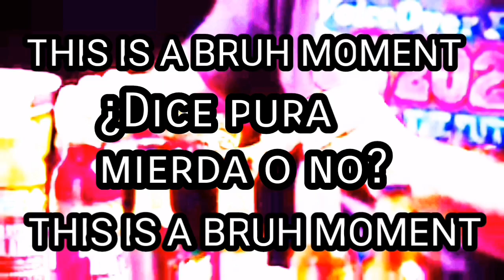SAERAH el LOQUENDERO que CRITICO a XXALANGACHAXX 👌 | Critica a Saerah | Etheldred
USUARIO DE LOQUENDO ANALIZA A GACHATUBER ASQUEROSO
SAERAH
UN WEON ENFERMO
SAERAH
UN WEON ENFERMO
CRITICA A SAERAH
SAERAH CRITICA
UN WEON ENFERMO CRITICA
CRITICA A UN WEON ENFERMO
CRITICA A XXALANGACHAXX
XXALANGACHAXX
XXALANGACHAXX CRITICA